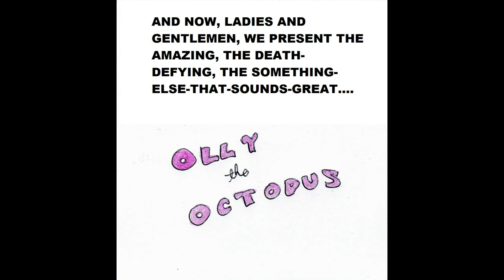The Omegron - Olly the Octopus - circus